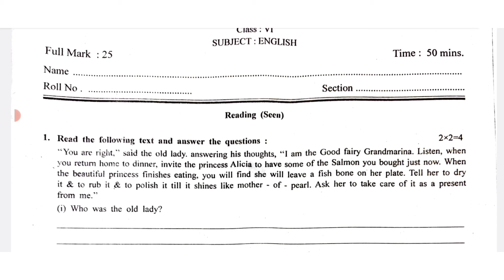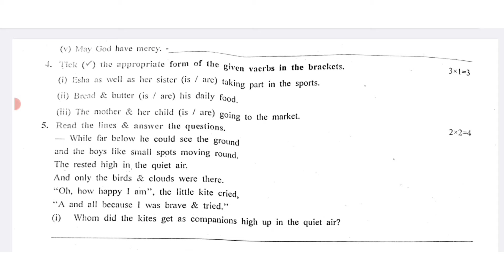class 6 English 2nd unit test 2024 || class 6 english 2nd unit test question answer 2024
suggested keyword:
class 6 2nd unit test english suggestion 2024
class 6 english 2nd summative evaluation 2024
2nd unit test class 6

class 6 2nd unit test all subject question paper 2024

class 6
class vi
English
english
suggestion
question paper
question
syllabus
marks division
question patern
2nd unit test
class vi english suggestion 2024
class 6 english 2nd unit test
class 6 english second unit test 2024
class 6 English 2nd unit test marks division 2024
class 6 english second unit test exam 2024
class 6 english second unit test exam question 2024
class 6 second unit test english suggestion 2024
class 6 second unit test question paper 2024
class 6 second unit test english question 2024
class 6 english second unit test suggestion 2024
class 6 english 2nd unit test suggestion 2024
class 6 english question answer 2nd unit test
class 6 english suggestion 2nd unit test 2024
class 6 second unit test english question answer 2024
class 6 english 2nd summative evaluation 2023
class 6 english 2nd summative question 2024
class 6 english 2nd summative suggestion 2024
class 6 second unit test english question paper with answer 2024